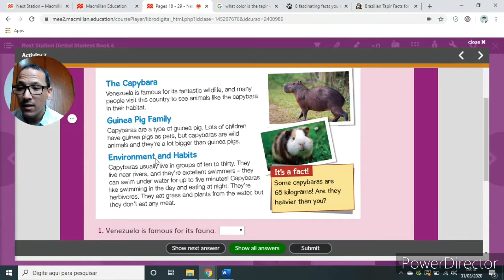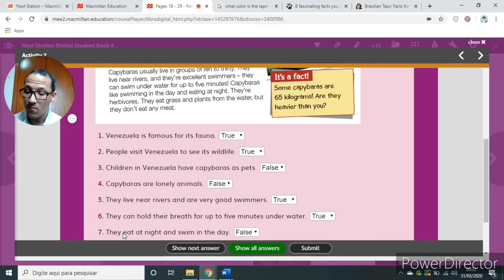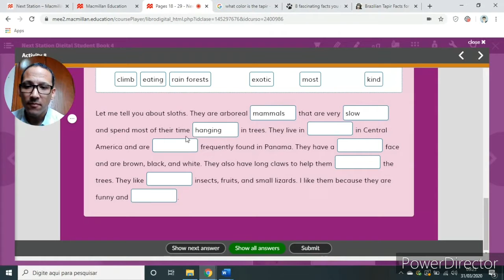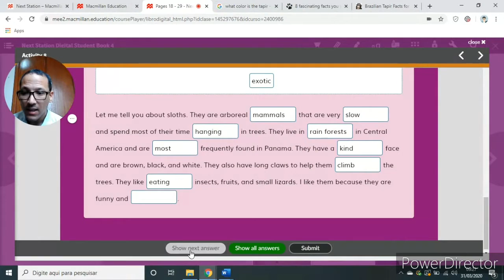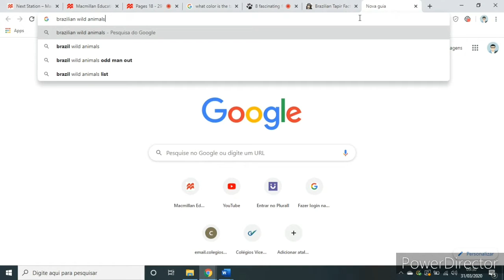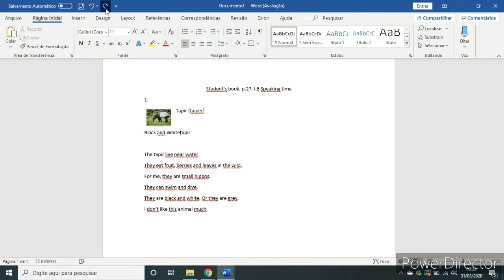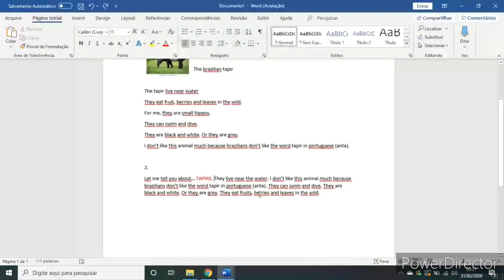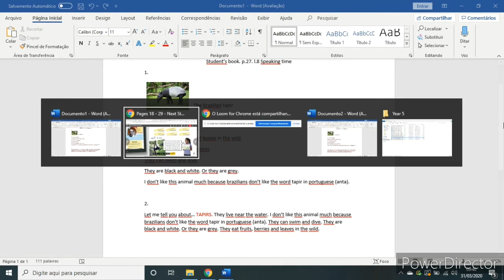March 31th Tuesday Class #7